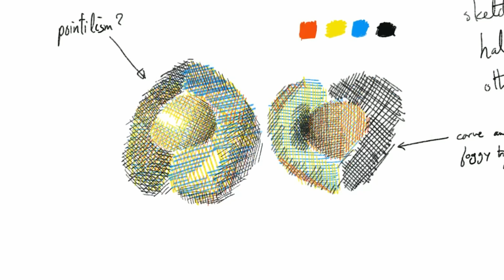Avocado Sketch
Sketch of an avocado.

Drew this on procreate as a sketch to plan out the woodcut print